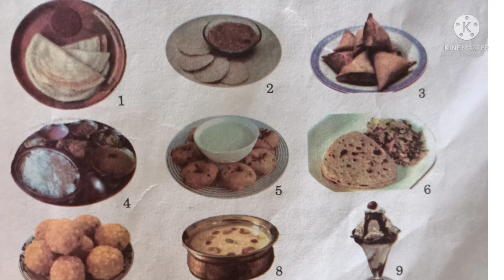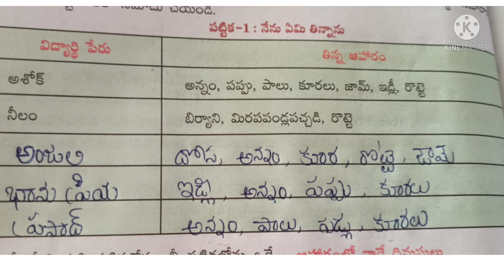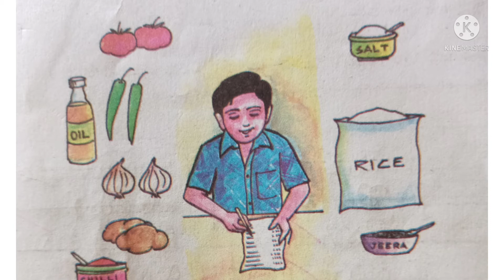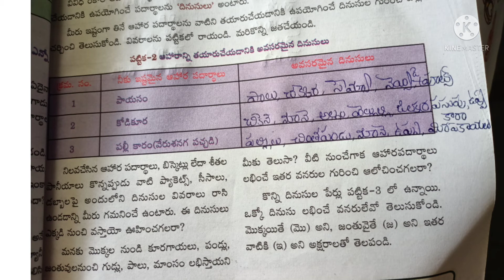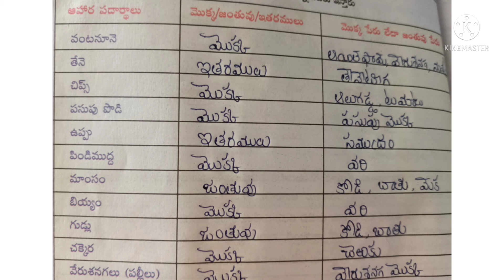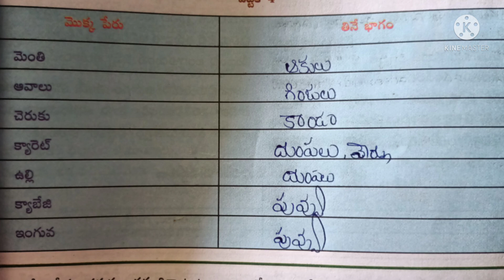Our food class 6 ||6th class science 1st lesson|| telugu medium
6th class science 1st lesson||mana aaharam || our food || మన ఆహారం ||telangana lessons||pragathi lessons||telugu medeum